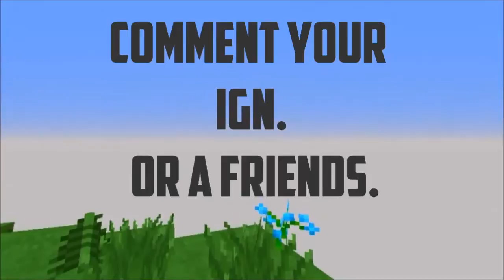Search and Destroy: A big milestone?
-ENDS WHENEVER
-Resource pack soon
-ty shadowstarcat

Minecraft version 1.10 and up.

[Indie Dance] - Anna Yvette & Laura Brehm - Summer Never Ends